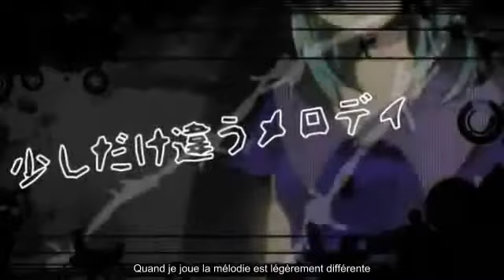Gumi - kakko warui boku no uta - Vostfr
Kurobara : Enfin une nouvelle vidéo ! ^^
Traduction à partir du japonais donc et je n'ai put m'aider d'aucune traduction anglaise ou de tout autre langue et il est possible qu'il y'ait infiniment d'erreurs et je m'en excuse ! ^^' Si quelqu'un veut me corriger certains passages, m'insulter parce que j'ai dégradé la musique ou juste m'aider à corriger certaines phrases, c'est avec plaisir !

Sora : C'est mon premier sous-titrage alors je vous demanderais d'être indulgent ! TT Je vais m'entraîner pour faire mieux la prochaine fois ! ^^

■Music & Lyrics：kk2【mylist/16910278】【Twitter：kk2sound】
■Guitar Solo：輝【mylist/14585800】【Twitter：akirarar】
■Illust & Movie：真理恵【mylist/23296209】【Twitter：marireroAA】

Note : J'ai bien reçu l'accord de kk2 ! ^^